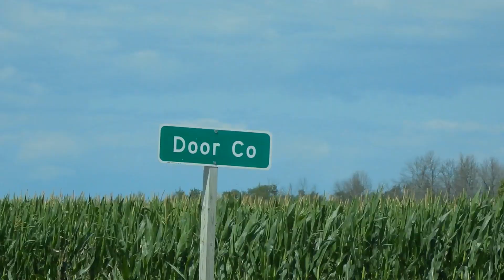ANCIENT FOSSIL FINDS & ROCKS ALONG BEAUTIFUL LAKE MICHIGAN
On this day I never thought I would make it to Lake Michigan. My GPS sent me off in the wrong direction. It did get me there but it took on a much longer path for some strange reason. It was so nice when I got there. Little waves and nice sunshine along with 80F temps. The temps rose to about 90F in a hour. It suddenly got to warm. I had no water with me. I left for water and will have a part two to this day in the future because I did return to the beach after I had some much needed water. The fossils are amazing in Algoma Wisconsin along Lake Michigan. There are plnety of rocks also. Fossils I find are stromatolites, sponge fossils, favosiies, chain coral and of coarse on occasions I find cold water agates :)